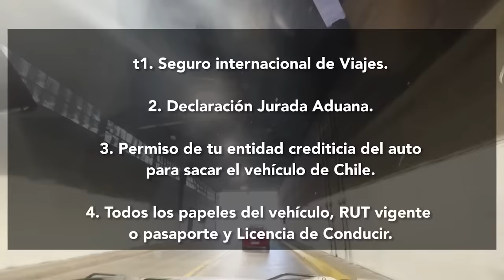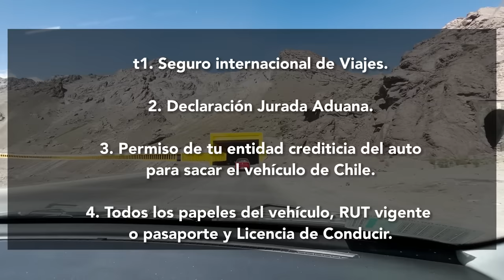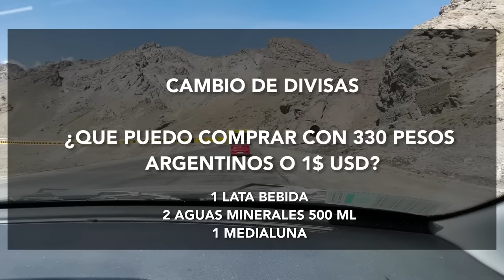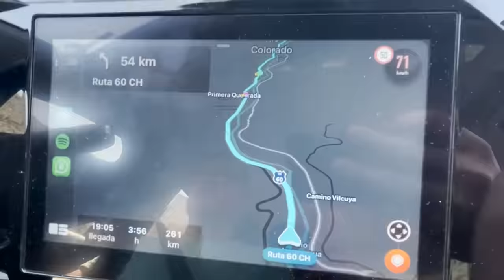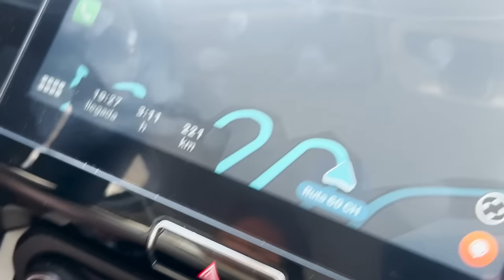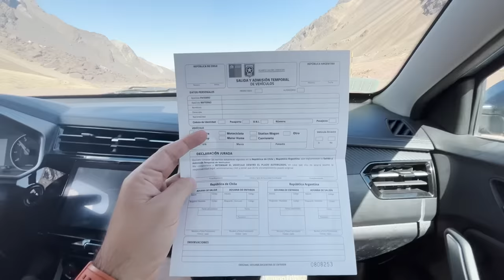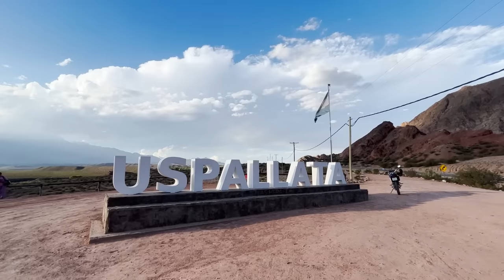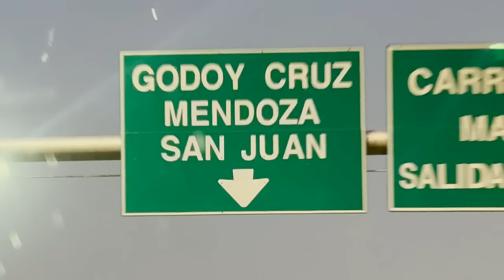Viajar de SANTIAGO a MENDOZA en AUTO: Es demasiado Cerca 🇨🇱🇦🇷 | Chile a Argentina 2023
De Santiago a Mendoza hay un total de 443 km llegar a esta ciudad te tomará aproximadamente 6 horas. Te muestro como es el Camino de Caracoles y el famoso Tunel Los Libertadores.

Este viaje CHILE a ARGENTINA en auto lo hicimos a finales de Enero del 2023.

LINKS:
Seguro Internacional